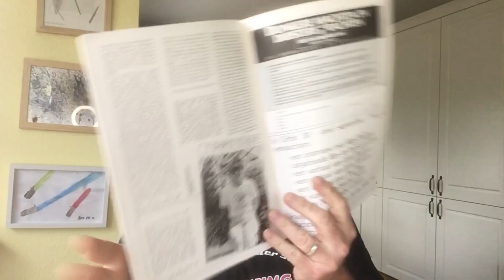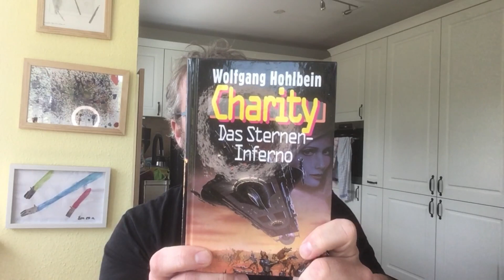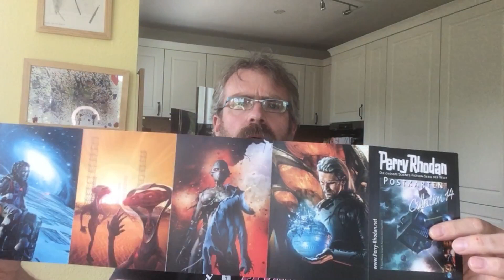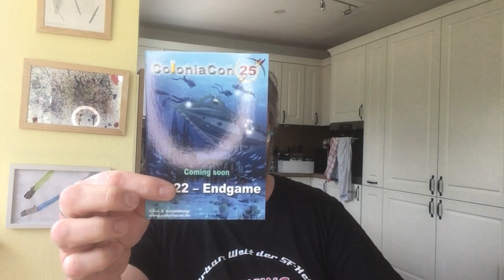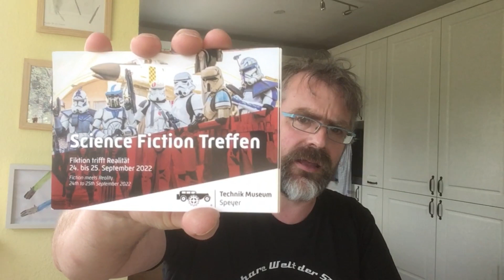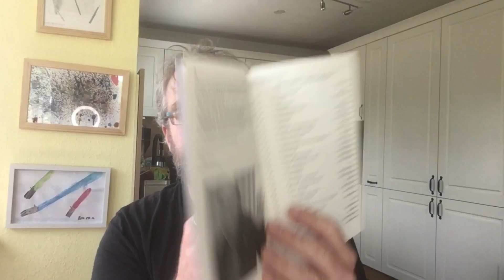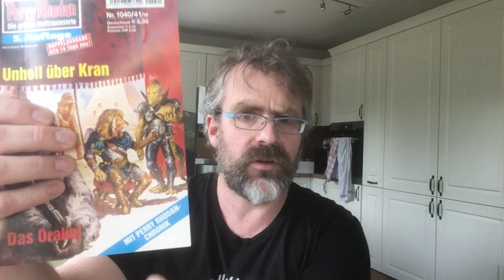Contüte ColoniaCon 2022 - das war drin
Eine Woche nach dem großartigen ColoniaCon 2022 komme ich endlich dazu, den Inhalt der Contüte in aller Ruhe zu inspizieren. Soviel vorweg: Die Tüte ist ein genau so großes Fest, wie der Con selbst. Herrlich!
Das T-Shirt hat mir der Wöhli geschenkt Galaktischen Dank!